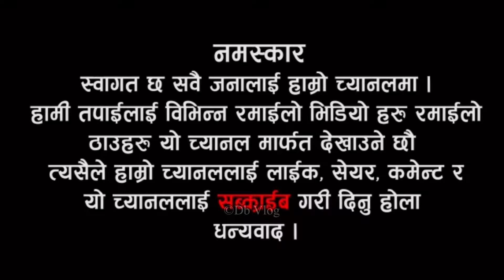ऐतिहासिक थाकथलो Hilihang Darbar Eak Patak Aawashya Hernu Hola Db Vlog Prat 2